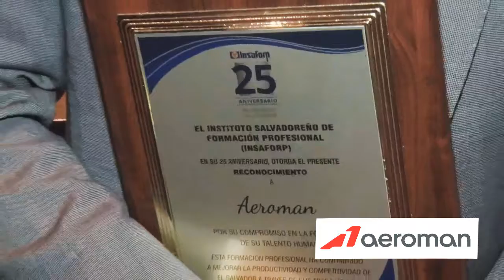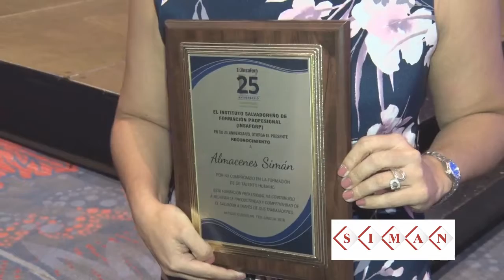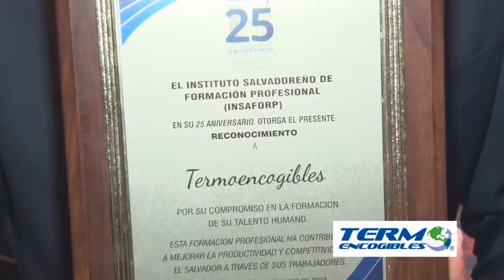INSAFORP entrega de reconocimientos a empresas en su 25 Aniversario